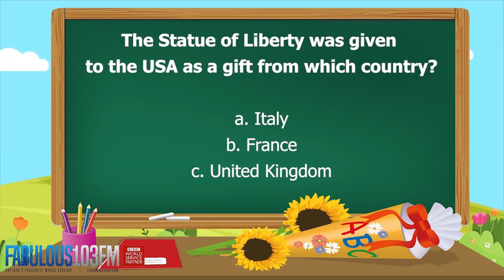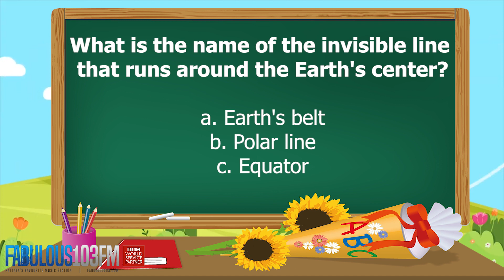KIDS QUIZ Fun daily quiz for children (7 December 2021) Fabulous 103 Pattaya Ep.162